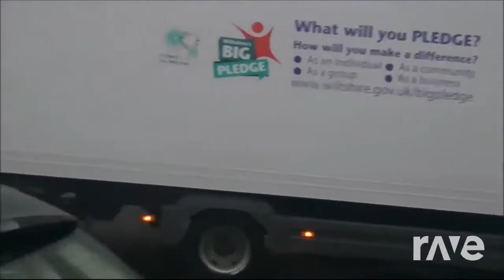DJ KIWI FM THINGS ON FIRE COMPILATION - RaveDJ